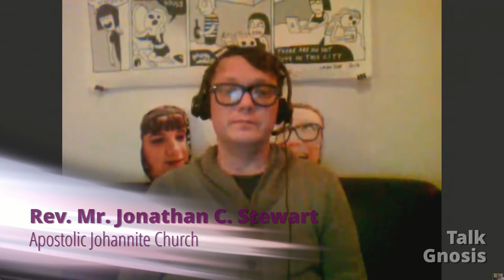[Talk Gnosis] Personal Deification Part 1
Dr. M. David Litwa of Virginia Tech joins us once again to talk about deification, divinization, and theosis. In part 1 of 4, we talk about those terms and their similarities and differences. Is deification even compatible with monotheistic religions? And when did people start caring about the divinity of Jesus?

Dr. Litwa's new book is Desiring Divinity: Self-deification in Early Jewish and Christian Mythmaking, and his website is